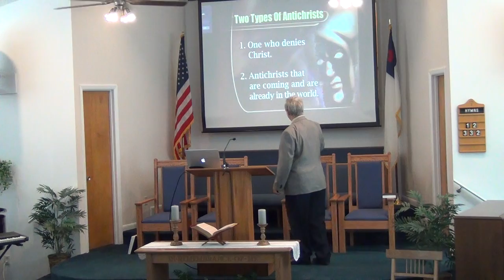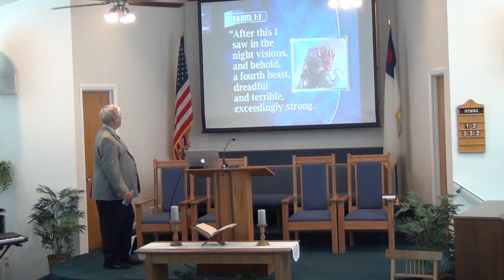NSBSDA - Sermon Part I - March 23, 2019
Presented By: Dennis
Sermon Title: Repeat and Enlarge (part 1)
New Smyrna Beach Seventh Day Adventist Church